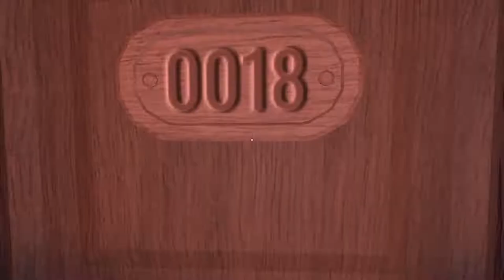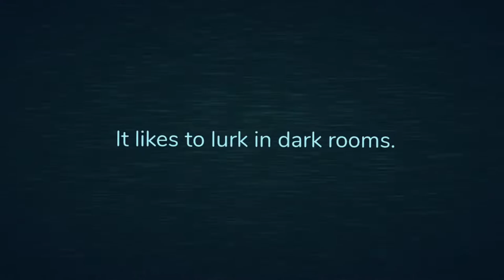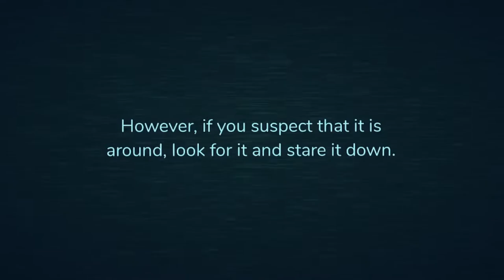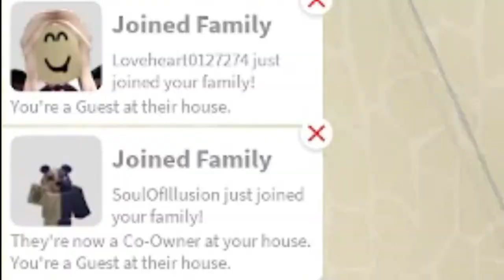ROBLOX: Doors "Halloween Special" | Vacation Stories W/ Kid Soul (Mini-Series)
😱This hotel is haunted! Welcome to... ROBLOX: Doors! If you want to friend me on Xbox, my gamertag and other information are at the bottom of this description...

Game Creator (BloxBurg): Coeptus

Game Creator (Doors): LSPLASH

Other Perspectives⤵
NONE!

My Gamertag⤵
1. StunningMoney24

1. RedPandaMan6897

😃Players⤵
1. StunningMoney24/RedPandaMan6897 (@RedPandaMan6897)
2. CyloFadedYT/DualityFaded/CyloFaded (@CyloFaded)
3. SoulOfCelestial/SoulOfIllusion (@soul2639)
4. Loveheart1027/Loveheart0127274 (@lovethewerewolf6302)
5. gnikenyaw/wayneaking95 (@gamingwithgnikenyaw7584)

1. Google+ - RedPandaMan6897
2. Instagram - redpandaman6897
4. Skype - RedPandaMan6897